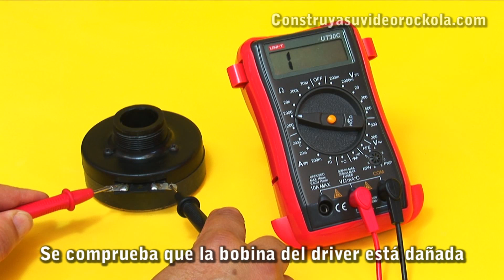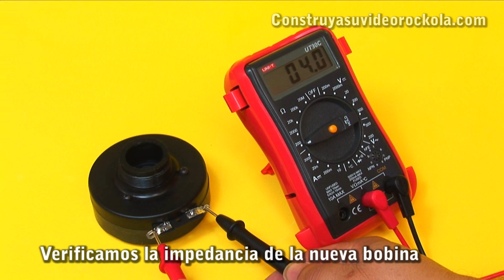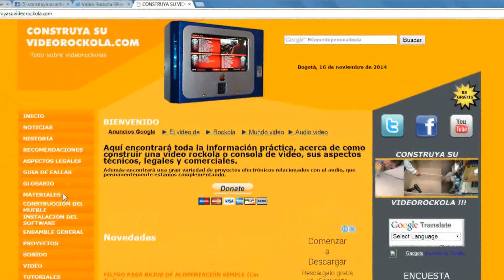Como reemplazar el diafragma de un Driver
Es muy fácil reparar un Driver. aprenda paso a paso como hacerlo con este video.